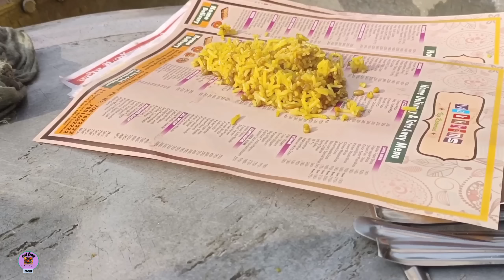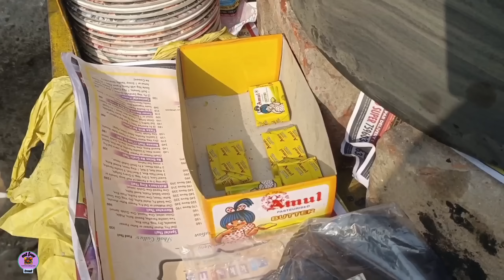😲मेथी दाने की खिचड़ी:-शुगर और जोड़ों के दर्द के लिए लाभदायक/सर्दी में दूध रबड़ी का अलग स्वाद होता है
location 📍-  मेथी दाने की खिचड़ी
गढ़ी सराय चौराहा लोकनाथ से नुरुल्लाह रोड की तरफ चलते हुए लगभग 100 मीटर आगे
₹20 का एक प्लेट बिना बटर के और बटर के साथ ₹25 का एक प्लेट
location 📍:- रबड़ी दूध प्रयागराज जंक्शन के मेन गेट के ठीक सामने वाली रोड जो खुल्दाबाद के लिए जाती है

₹30 का एक कुल्लड़ दूध और ₹50 का एक कुल्लड़ रबड़ी दूध

दोस्तों मैं आस्था के शहर प्रयागराज से आता हूं और इस यूट्यूब चैनल पर आपको प्रयागराज के खाने से संबंधित वीडियो तो मिलेगी ही साथ ही साथ ट्रैवल और फूड ब्लॉग देखने को मिलेंगे।
इससे मेरे चैनल को ग्रो होने में अत्यंत सहायता होगी और आपका मेरे प्रति अत्यंत आभार होगा। 🙏🙏🙏
 कृपया करके वीडियोस को लाइक भी करें 🙏🙏

हमारे इंस्टाग्राम चैनल Eat free treat को भी अवश्य फॉलो करें
दोस्तों इस चैनल पर आपको प्रयागराज के अद्भुत दृश्य देखने को मिलेंगे प्रयागराज से जुड़ी reels देखने के लिए हमारे इंस्टाग्राम चैनल eat free treat को जरूर फॉलो करें🙏🙏

हमारे इंस्टाग्राम चैनल पर आपको प्रयागराज के खाने और वहां की अद्भुत संस्कृति का दर्शन होगा..❣️❣️